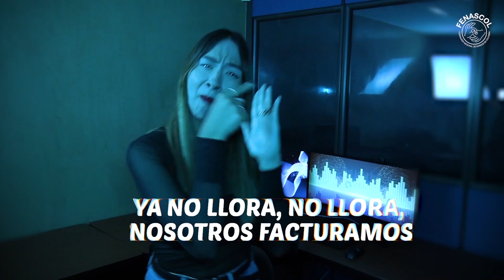Nos unimos a la tendencia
"Veo que al gobierno y a los privados les sigue faltando en garantía de derechos.
Mucho hace falta y lo vamos apuntando
FENASCOL no llora, mientras tanto las apunta, los conceptos de educación, y accesibilidad son parte de la factura
Perdón que te sal-pique.
De lo que hacemos pican y pican y es puro critique.
Dejemos a un lado esta contienda, unidos con Fenascol seremos infalibles, los sordos no lloran, los sordos  inciden.
En Colombia la lista es larga  educación, accesibilidad, salud y trabajo y entre todos juntos vamos a lograrlo"
Necesitamos gente como tuuuuuu, para que como comunidad sorda, juntos, alcancemos nuestros derechos.
Te invitamos a ver este video de contexto y en el que ampliamos los conceptos: